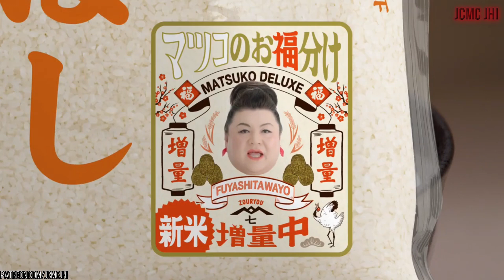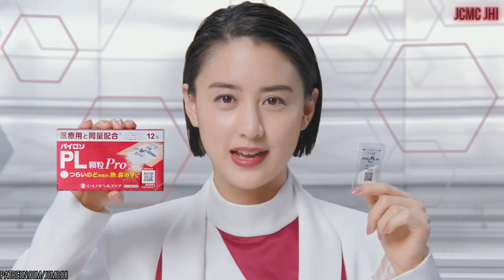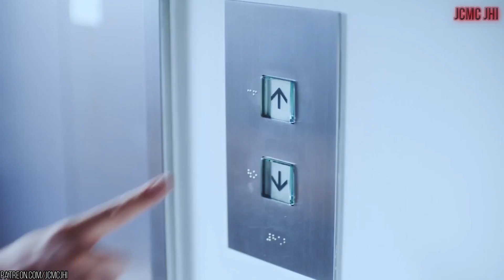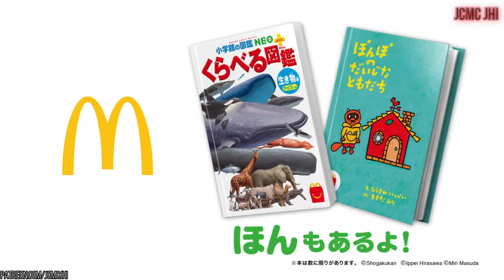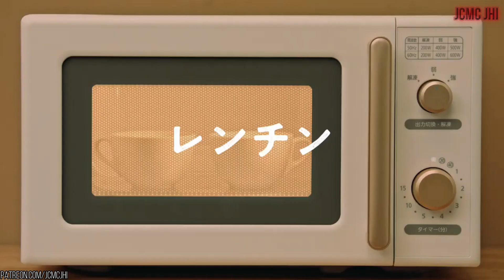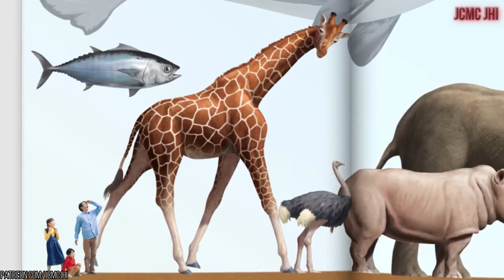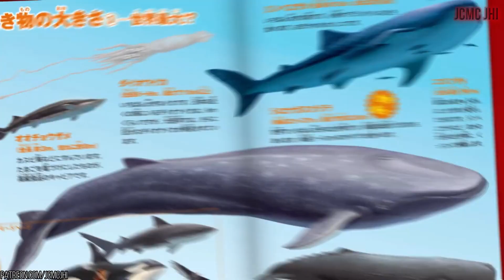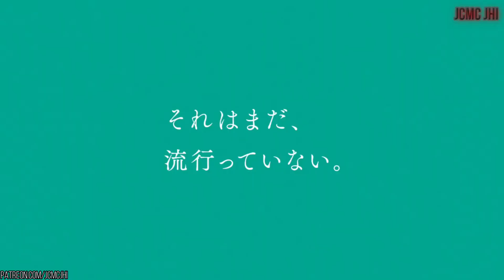AWESOME JAPANESE COMMERCIALS #86 (OCTOBER 2021)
Welcome back to Updated Japanese Commercials Youtube Channel JCMC JHI !!!. I presenting you Awesome Japanese Commercials in October 2021. Help us reach our goal so we able to keep uploading Awesome Japanese Commercials for you guys ! so please support our JCMC JHI Channel :
      - Chris Norman                - Daniel Valdivia                            -

      - RaidingJaguar456         - Hui Vincnet         - Matthew Stogdon
      - Heather                           -                                -   ______________________________________________________________

😊 Information about interesting things about Japanese TV Commercials in October 2021. From funny Japanese Commercial, cool Japanese Commercial, strange Japanese commercial, Awesome Japanese commercial, Weird Japanese Commercial, Beautiful  Japanese Commercial, etc.